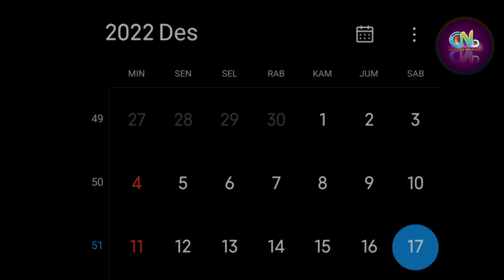Verrell Bramasta Peluk Wilona Saat Foto, Mereka Resmi Balikan??? Wilona Prioritas Utama Verrell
Sumber :

- IG Story

Backsound :

- Musik Youtube